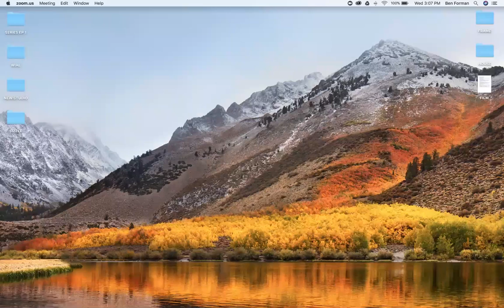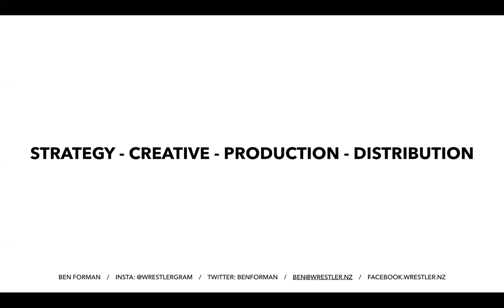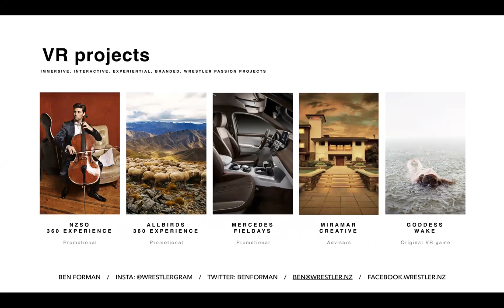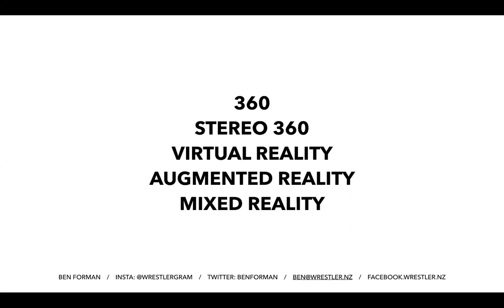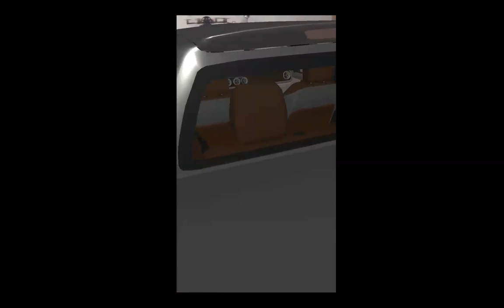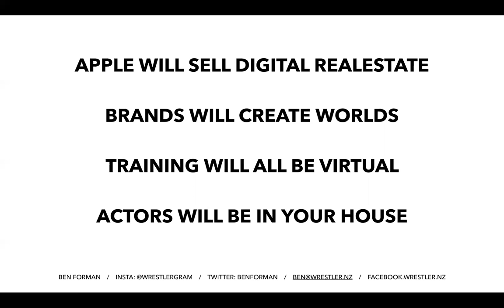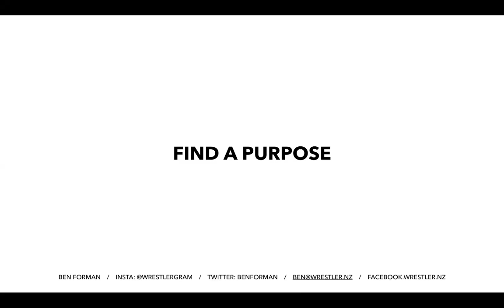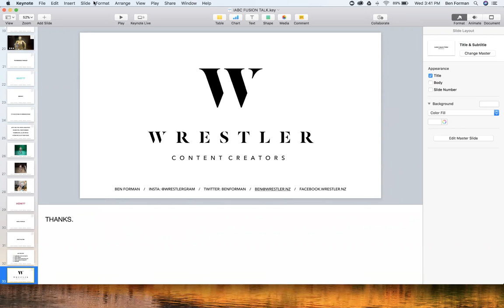Free Webinar: Impact of VR & AR on the future of Corporate Communication